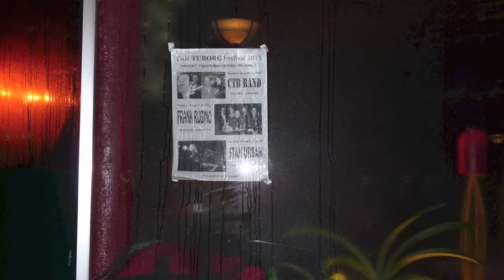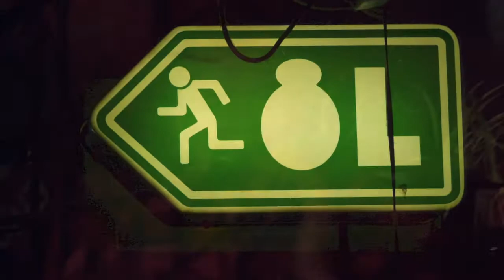CTB BAND "Det ganske lille band"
CTB BAND Café Tuborg Festival, Randers 28. marts 2013. Klip fra 1.maj 2006, Skovbakken, Randers